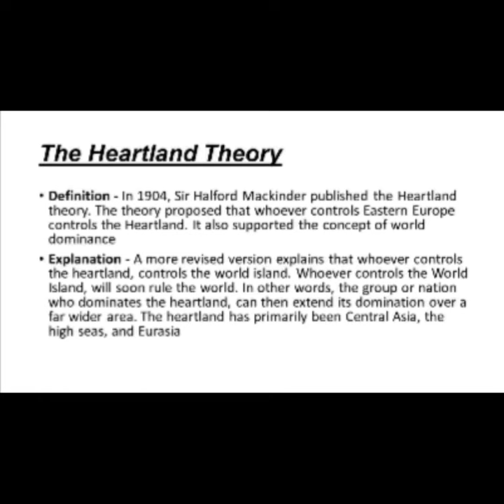What is Heartland Theory?|Reason to attack Ukraine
Guys here we  daily come up with some current affair based informative and entertaining facts for you.
We respect the time of our Viewer so we put maximum content in minimum time.
Our aim is to Entertain you with amazing facts and enrich your current affairs knowledge also.
Please Checkout our channel for such amazing videos.